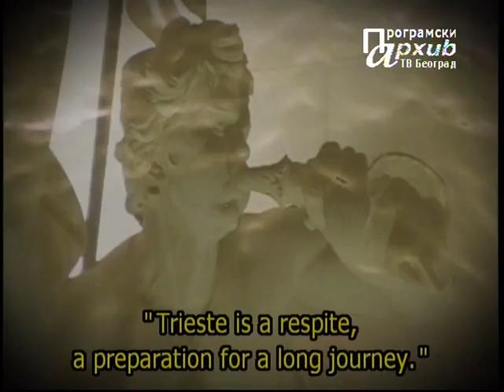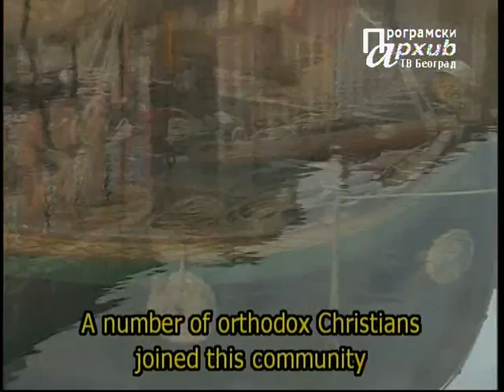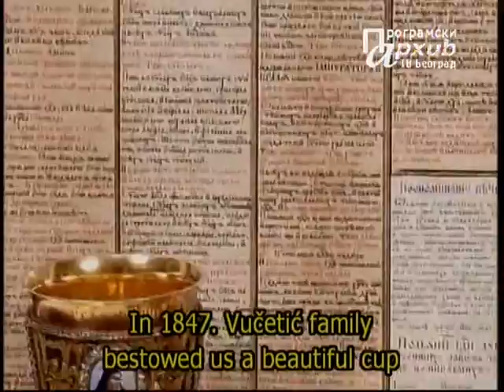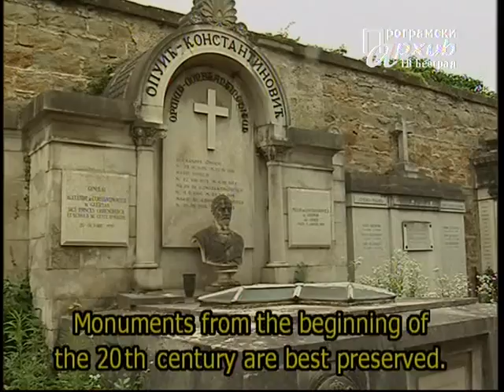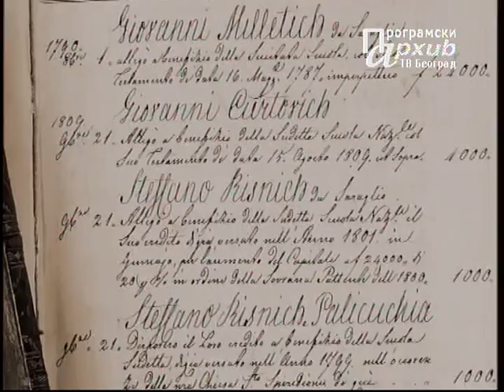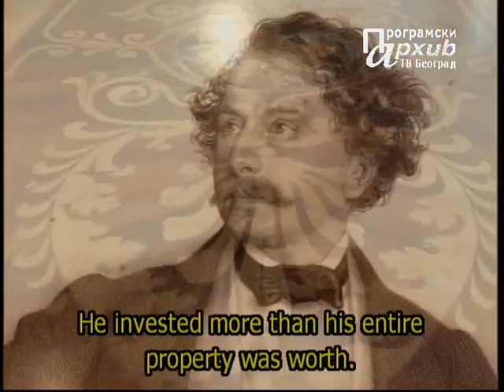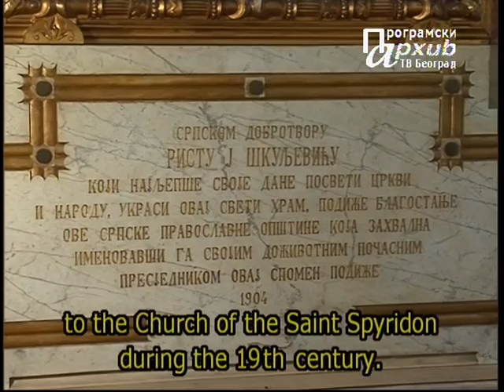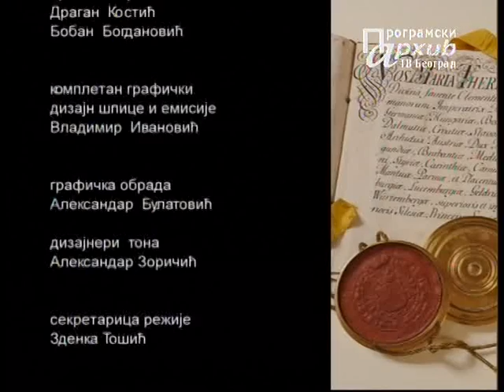Trieste - The crossroads of nations, languages and cultures